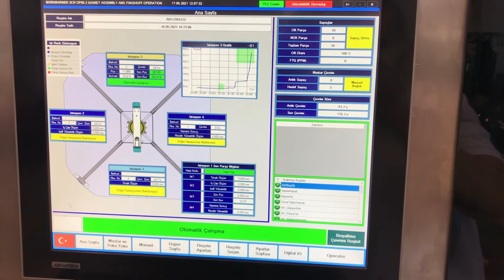SCR Assembly & Test Machine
automation Design Machining RoboticSystem Machine ProductionMachine ProductionLine TestMachine PLC PCsoftware Vision Traceability utomationsolutions designengineering machining industry4_0 robotic roboticdesign